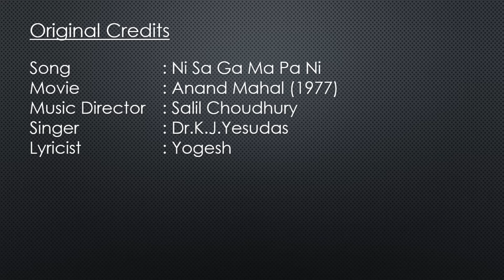Ni Sa Ga Ma Pa Ni - Cover Version - K.J.Yesudas - Salil Choudhury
This is my attempt of the song Ni Sa Ga Ma Pa Ni from the hindi movie Anand Mahal (1977), music directed by  Salil Choudhury, sung by Dr.K.J.Yesudas and lyrics by Yogesh

Original Credits

Song   : Ni Sa Ga Ma Pa Ni
Movie   : Anand Mahal (1977)
Music Director : Salil Choudhury
Singer   : Dr.K.J.Yesudas
Lyricist   : Yogesh